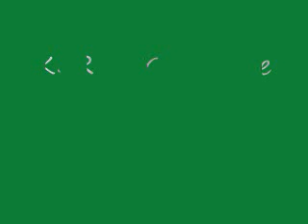KJR 950 Seattle Washington 1971